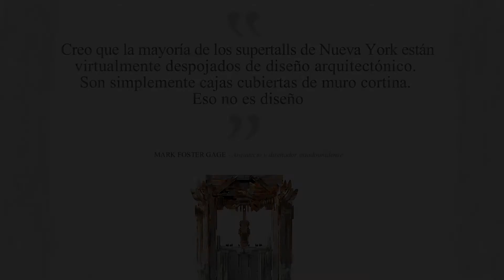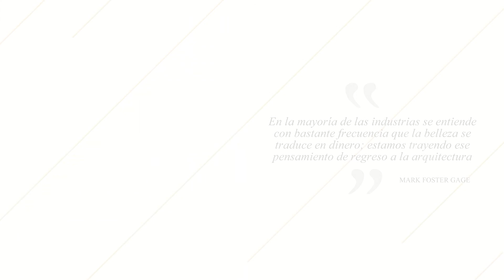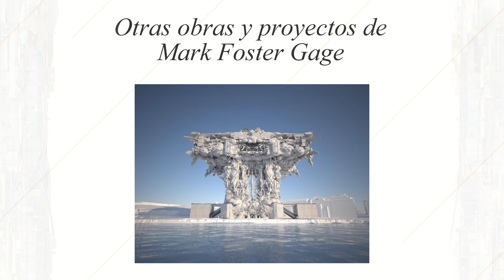El regreso del diseño al Billionaire's Row de Nueva York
Mitad proyecto y mitad provocación. La torre de  454 metros de altura ideada para el inalcanzable Billionaire's Row de Nueva York es un ejercicio dew Mark Foster Gage para poner en el tapete que la arquitectura debe volver a la belleza y olvidar un poco que su principal fin actualmente es el comercio.